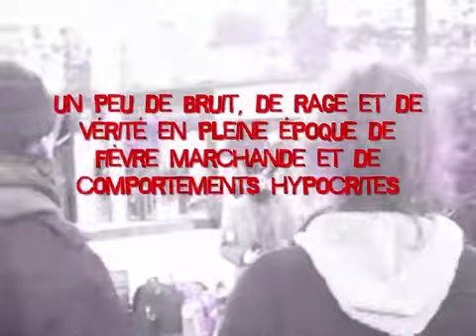Beat the Valstar - Tué pour la justice